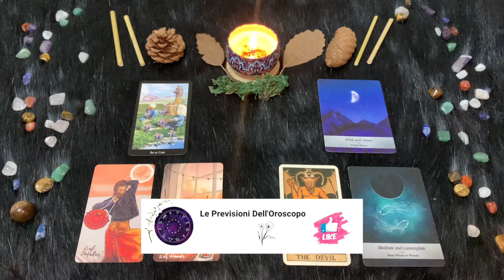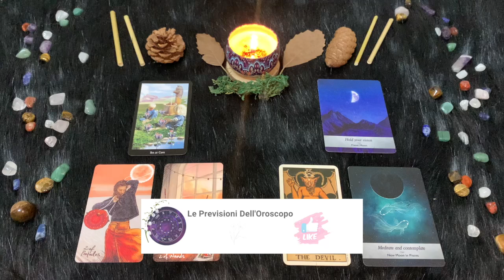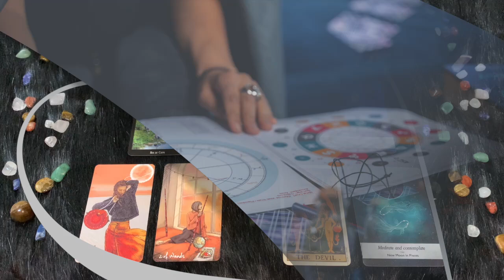Pesci ♓️ L'Oroscopo di Paolo Fox - 24 Ottobre 2024 - Vasca da bagno con bollicine